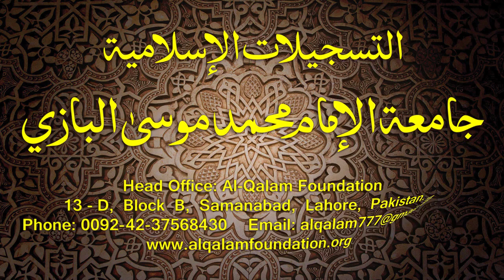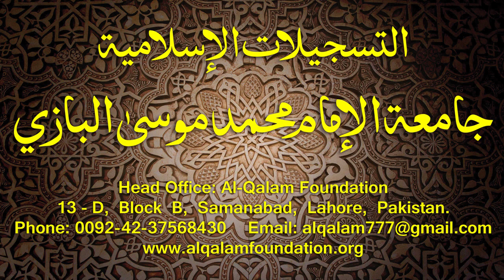Hidayatun-Nahve Dars - 16 - page - 019 - by Maulana Muhammad Zuhair Albazi - 21/09/2014